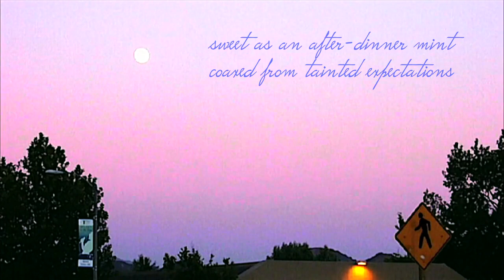Moment no. 8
Scenes from Films I Never Made